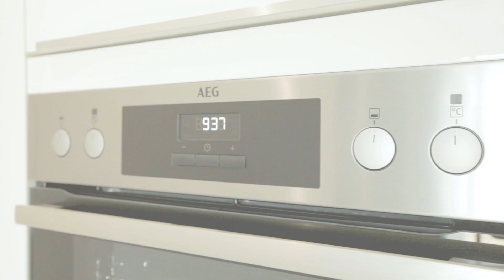Taylor Wimpey - The Crofton at Stortford Fields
A Taylor Wimpey development offering 2 bedroom apartments and 2, 3, 4 and 5 bedroom houses

Stortford Fields sits within a wonderful new community that is perfect for commuters, being just a short train journey from Central London, and within easy reach of the M11 and M25 motorways, as well as Stansted airport